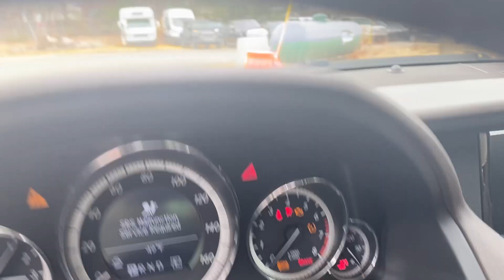2011 Mercedes-Benz E-Class E350 Convertible